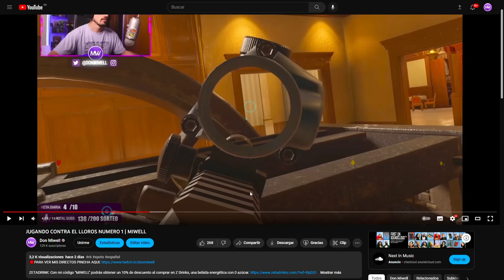COMO GUSTA BUCK ASI | MIWELL